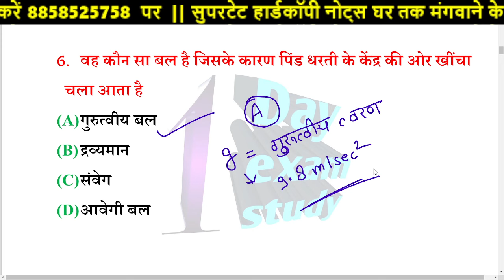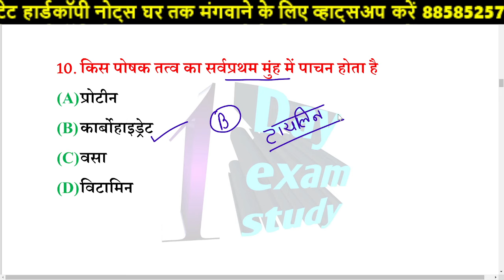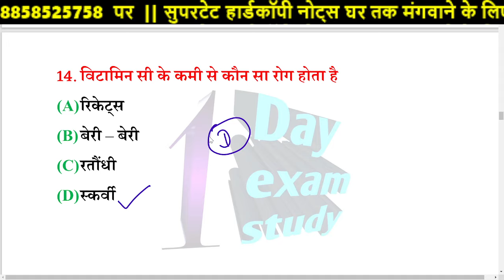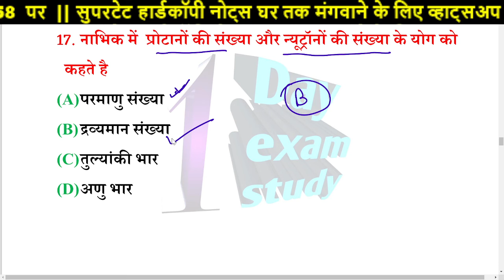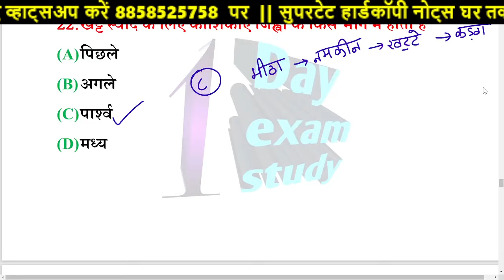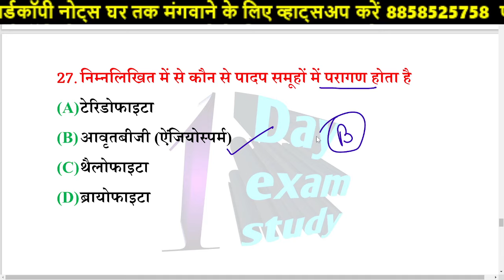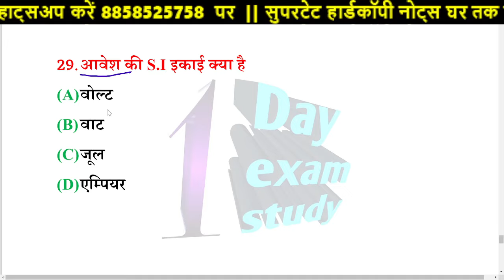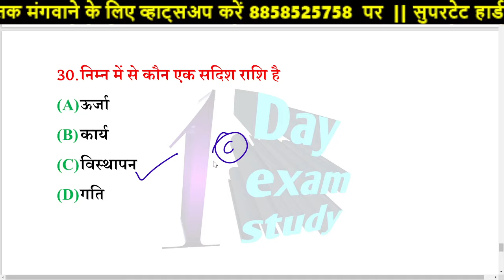विज्ञान टॉप 30 By सारिका मैंम |Supetet 2022 science class | science questions for competitive exams